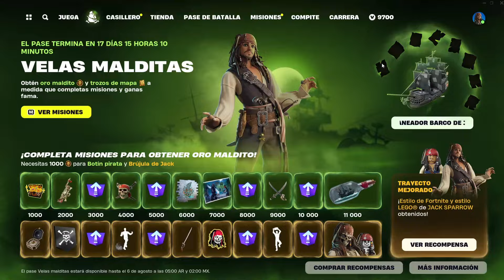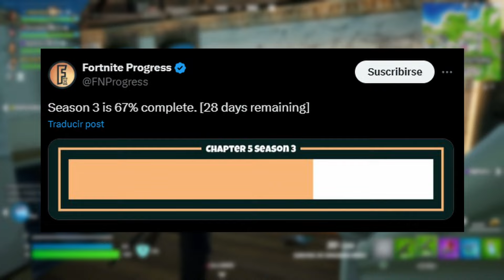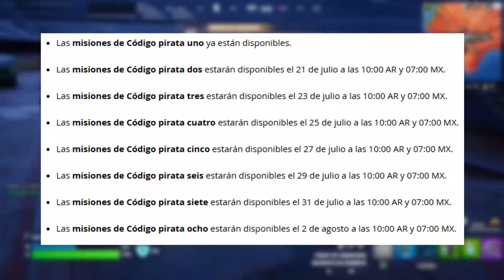¡Antes de Comprar! ☠️¿VALE LA PENA el Pase de Piratas del Caribe en Fortnite? Análisis COMPLETO ..!!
¡Antes de Comprar! ¿VALE LA PENA Comprar el Pase de Piratas del Caribe? Análisis COMPLETO !!, ¿Vale la Pena el Mini Pase elementos de piratas del caribe en Fortnite? ¿Vale la pena la Skin de jack saparrow en Fortnite?
El día de hoy ya tenemos disponible el pase velas malditas de la colaboracion Fortnite x piratas del caribe, en esta ocasión las skins que podemos conseguir seria la de jack saparrow y Jack Sparrow Marldito junto a +20 recompensas gratis incluyendo el ala delata de Barco de Jack gratis !!

Trailes piratas del caribe x fortnite
fortnite x piratas del caribe trailer
trailer fortnite piratas del caribe
piratas del caribe fortnite trailer

Vale la pena comprar la skin de jack sparrow

pirates of the caribbean fortnite temporada 3 Capitulo 5
pirates of the caribbean fortnite season 3 Chapter 5

Trailes pirates of the caribbean x fortnite
fortnite x pirates of the caribbean trailer
trailer fortnite pirates of the caribbean
pirates of the caribbean fortnite trailer

Fortnite actualizacion piratas del caribe
piratas del caribe Fortnite
Fortnite piratas del caribe
Actualizacion piratas del caribe fortnite
Fortnite todos lo de la actualizacion piratas del caribe
Todo lo nuevo de la actualizacion piratas del caribe
piratas del caribe Actualizacion fortnite
Fortnite actualizacion
Actualizacion fortnite